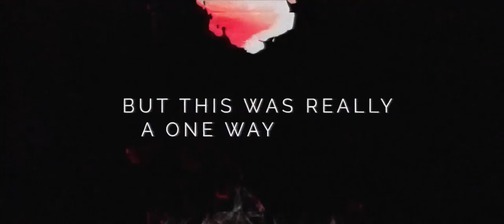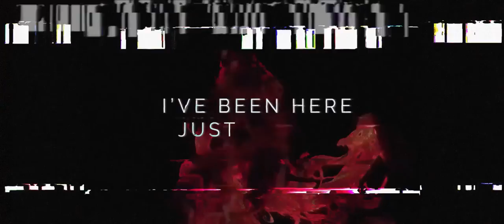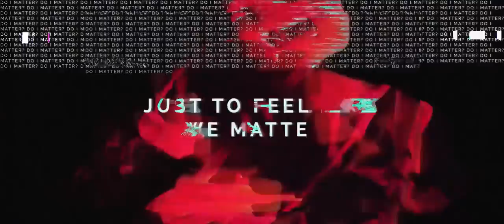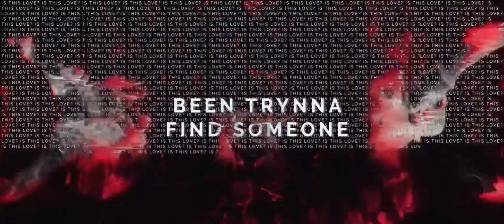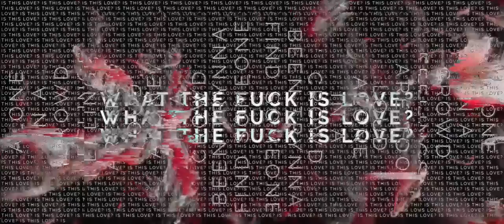is this love? (official lyric video)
what the fuck is love?

from my upcoming album, "the ugly side of love", coming in 2019.

production by grizzrivers and eyka

visuals by me

do you even need lyrics? i mean, that's why i did this video... ok, i'll put them here anyways

lyrics:
i found you, you found me
but we never found ourselves
i helped you, you let me
but this was really a one way street

oh is this love
is this love
i've found true love
(true love)

i've been here just for me
i've been trying to feel something
but this means nothing to me

are we all just losers
are we all in this for ourselves
is this a game, what are we trying to gain
just to feel like we matter to someone else

i've been
trying to find my place
i've been
trying to find love in every place

alone in a crowd
feelings are too loud
been trynna find someone
(oh is this love, is this love)